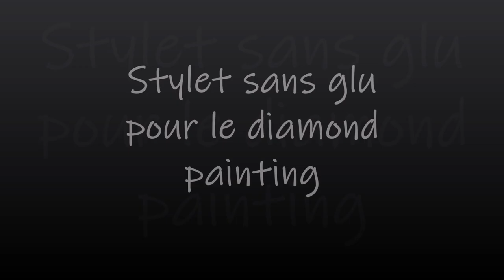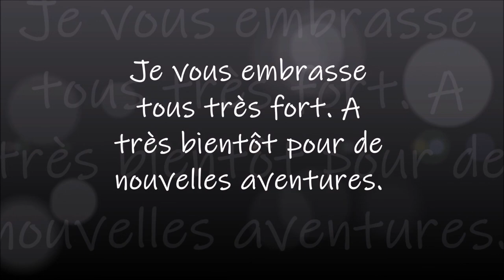STYLET SANS GLU POUR LE DIAMOND PAINTING